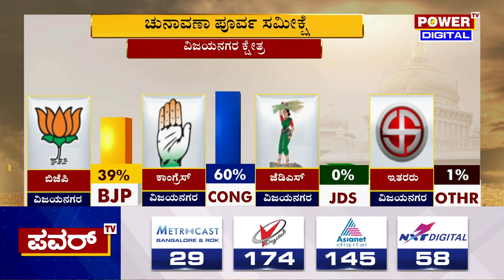Karntaka Election Survey : ವಿಜಯನಗರ ಕ್ಷೇತ್ರದ ಪವರ್ ಸಮೀಕ್ಷೆಯಲ್ಲಿ ಕಾಂಗ್ರೆಸ್ ಮುನ್ನಡೆ | Power TV News